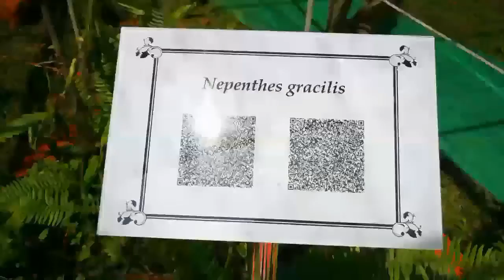55 Nepenthes gracilis